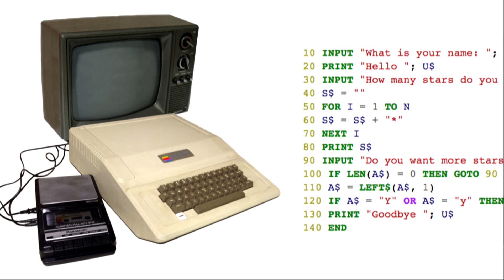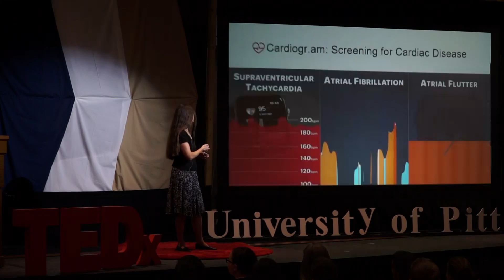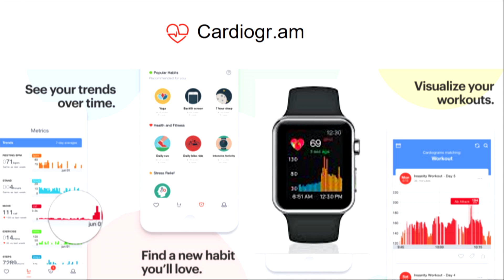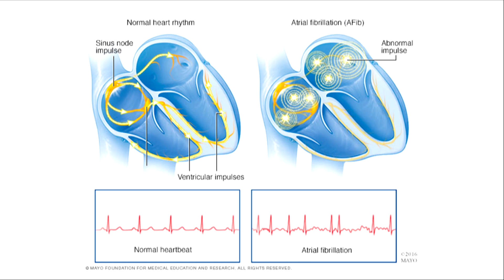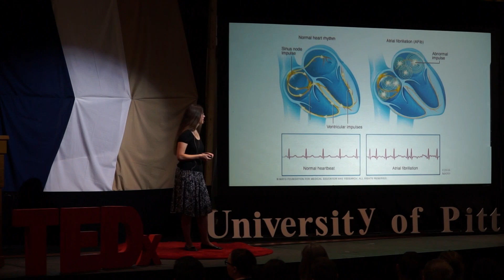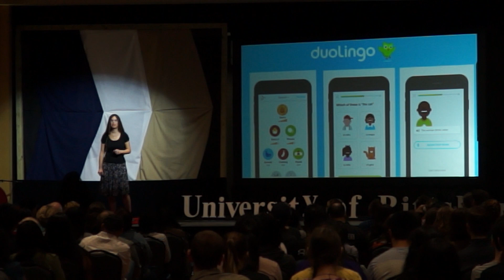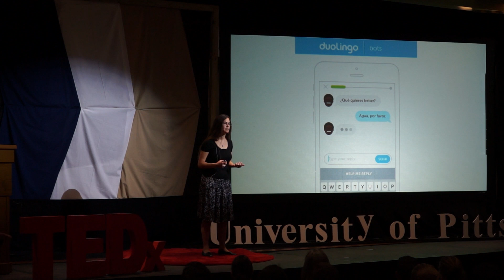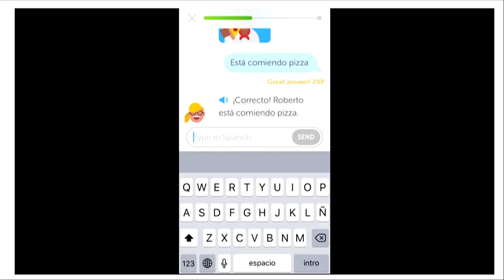Coding for Social Good | Natalie Glance | TEDxUniversityofPittsburgh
The fields of application of computer science are broadening every year, in very exciting ways. This talk reflects on how computer scientists are contributing to companies whose mission is strongly aligned with social good. It highlights companies in two different areas (health and education) and the challenging technical problems these companies are tackling.

Natalie Glance is VP of Engineering at Duolingo, whose mission is free language learning for the world, with over 150 million users on Android, iOS and the web. At Duolingo, Natalie has been working on conversational bots for teaching languages, social features, and performance improvements. She currently has four languages in her life: English for everyday, French with her mom, Spanish for reading and movies, and German on Duolingo (38% fluent!). Prior to Duolingo, Natalie worked at two other start-ups (WhizBang! Labs and Intelliseek) as well as at Google and Xerox Research Centre Europe. She has published over 30 peer-reviewed papers in the areas of text mining, fake review detection, recommender systems, and multi-agent systems. She holds 17 U.S. patents. She co-founded the International Conference on Weblogs & Social Media and has been on the program committee and/or a reviewer for a number of conferences, workshops and journals.